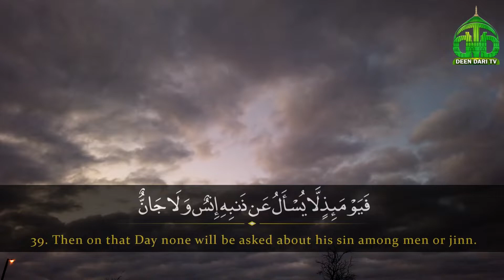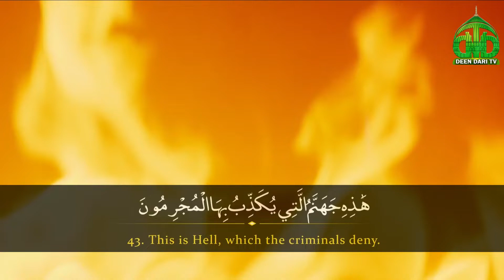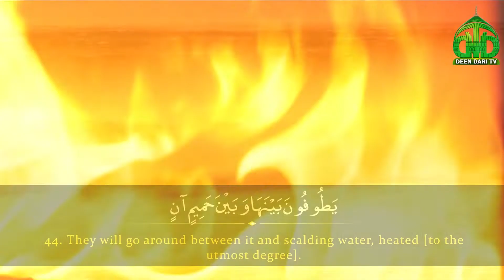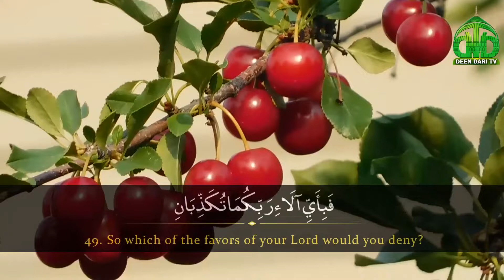Qurani Ayat | Islamic Status | TikTok Viral Videos | Islamic WhatsApp Status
Urdu Translation of Complete Quran Short videos for Islamic WhatsApp status
For Complete Quran e Pak in Urdu Click on the link bellow